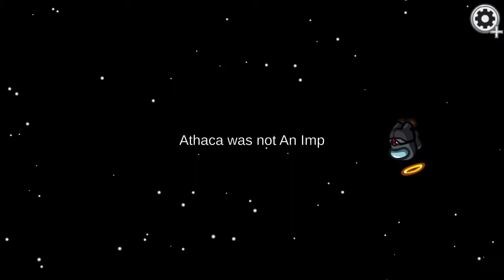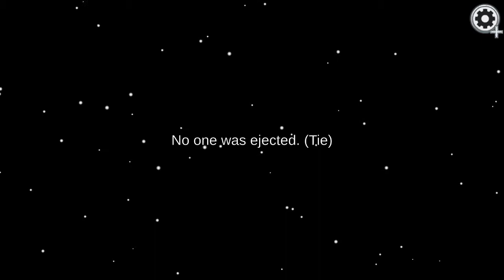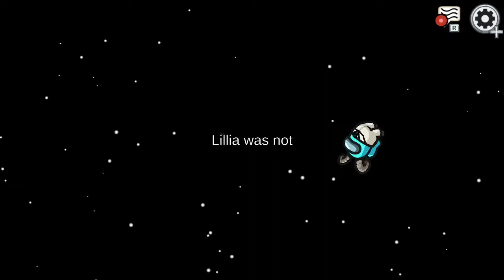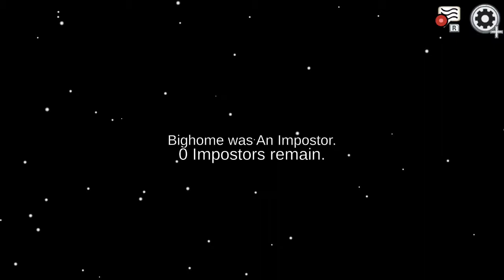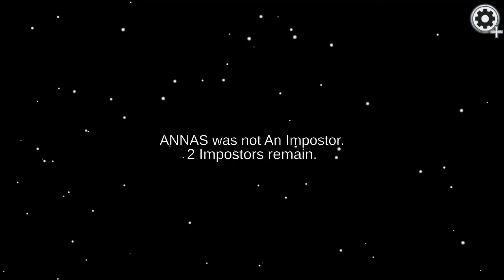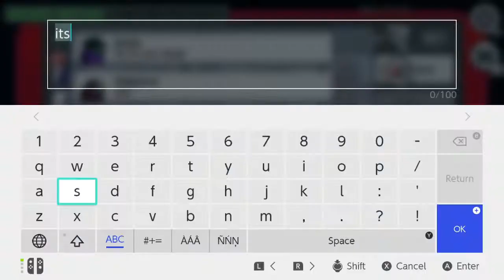Among Us: Funny Moments: I Am Awful At This Game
We Try Out Among Us And I Learn How Bad I Am At It.